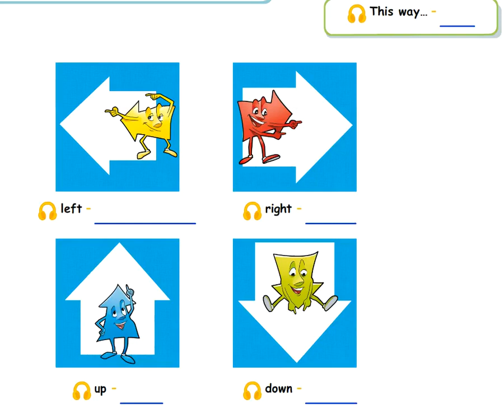SMILES 1. Module 6 _ Our world - Time for CLIL _ VOCABULARY p.83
SMILES 1. Module 6 _ Our world - Time for CLIL _ VOCABULARY